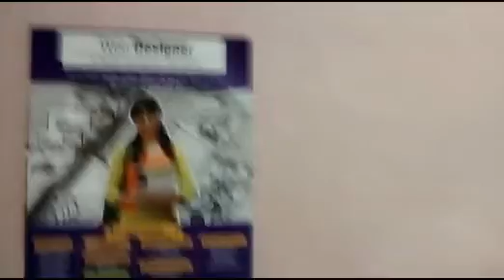17210125 Patni Computer Institute Shrirampur 2016 - Center Decoration